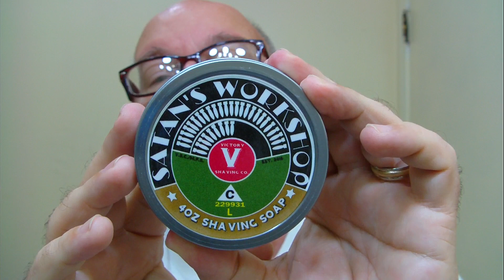PAA Alpha Ecliptic Slant razor, Victory Shaving Satan's Workshop and PAA Lavender Cedar aftershave.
Shaver: PAA Alpha Ecliptic Slant razor .77 ounces/ 3.5" in length
Blade: Feather(2)
Preshave: Coconut oil
Soap: Victory Shaving Satan's Workshop (Vetiver, Lavender and Woods)
Brush: Yaqi 24mm boar
Post shave: Humphrey's witch hazel (now mentholated), PAA Lavender Cedar aftershave and Lea beard serum

Yaqi brush